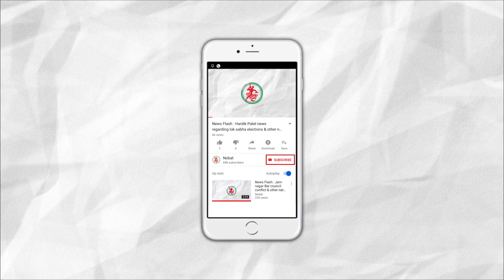News Flash: કાલાવડમાં ૧૧૧ મીટર લાંબા રાષ્ટ્રધ્વજ સાથે યોજાઈ ‘તિરંગા યાત્રા’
1. Republic Day to be celebrated in Jamnagar
2. National Vote day celebrated in Jamnagar
3. 'Tiranga Yatra' with 111 Meter long National Flag organised
4. Jamnagar's Collector & DDO awarded by Governor
5. Rajasthan Govt. is the first to pass a bill against CAA, NRC & NPR
6. Rs. 22 crores land illegally acquired with Bogus Documentation in Jamnagar